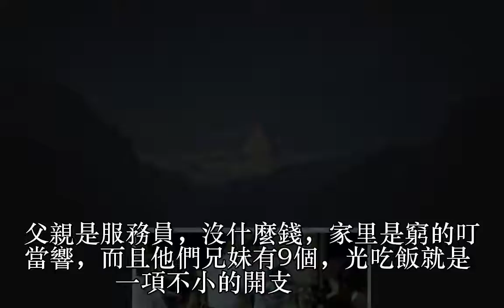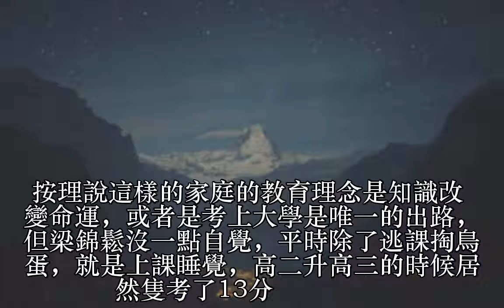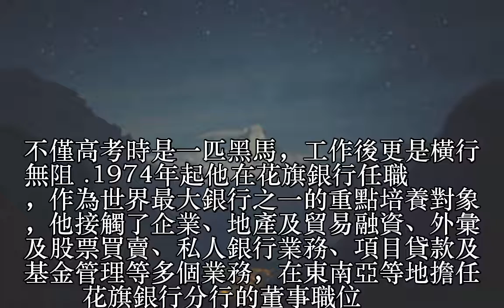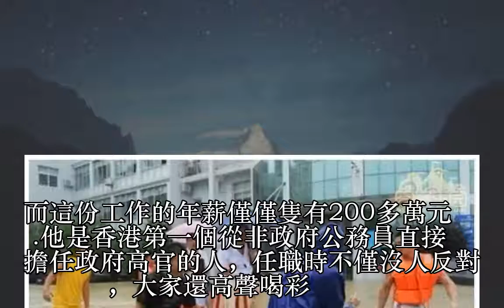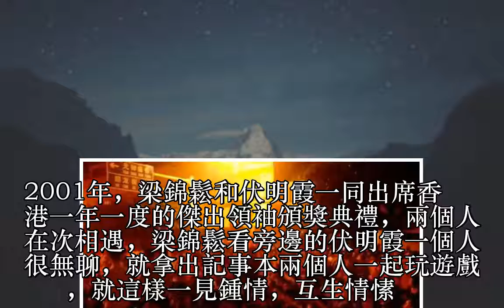放棄千萬年薪和外國國籍，從政受人敬仰，還娶了奧運冠軍伏明霞